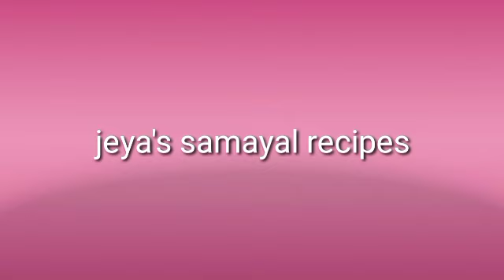1 kg chicken biryani recipe tamil | chicken biryani in tamil